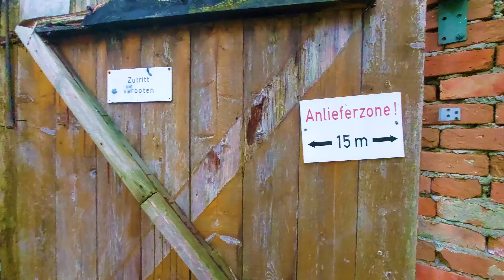Mein Garten im Oktober - Baumpflanzung, Parasolpilze, Schafe, letzte Ernte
In meinem Permakultur-Garten geht im Oktober die Ernte zuende. Bis Samhain, dem dritten und letzten Erntefest, hole ich Kräuter und letztes Gemüse aus dem inzwischen sehr verwilderten Garten. Meine Schafe springen freudig herum, Parasolpilze schiessen aus der Erde und ich pflanze einen Feigenbaum und zwei Maulbeerbäume ein.

0:00 Intro
0:55 Kräuterspirale
5:26 Aktueller Stand im Gemüsegarten und Planung
6:43 was euch in diesem Video noch erwartet
11:04 Kräuter und Impressionen meines Gartens im Oktober
12:47 die Schäfchen
13:54 Parasolpilze
16:09 Wildkräuter sammeln
17:01 Mulchen und Ausmisten
17:50 Ich besuche ein Lost Place und hole meine Bäume ab
21:11 Ich pflanze die Bäume in meinem Garten ein
22:54 mein Gemüsegarten - letzte Ernte und Rundgang
28:27 Schlusswort und Aussichten